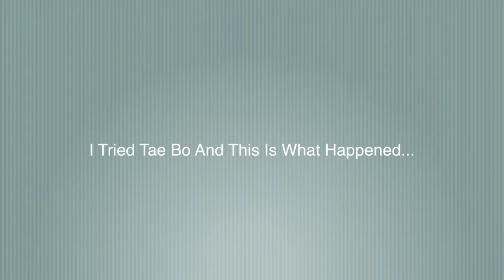I Tried a Billy Blanks TAE BO Workout From 1998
OMG! Today I tried a Billy Blanks Tae Bo workout from 1998...

🎥 Camera: G7x
🍔Postmate: W7UG
🚙 Uber:  “UberDollWhip”